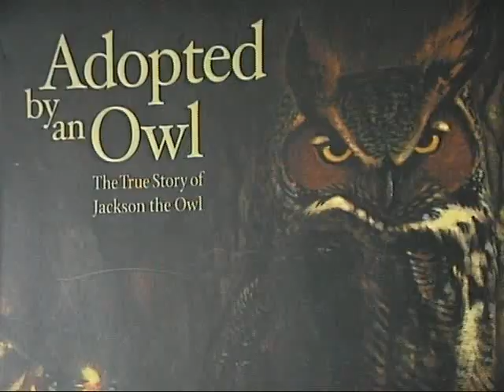Adopted by an Owl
From frightened owlet to rehabilitation and release into the wild, viewers will be  utterly charmed by the personality of this exceptional bird, and the family that he came to claim as his own.